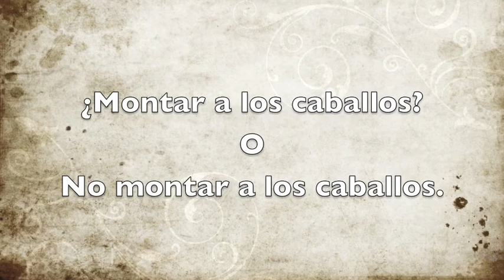Los Tres Banditos Debe darte el dinero.m4v